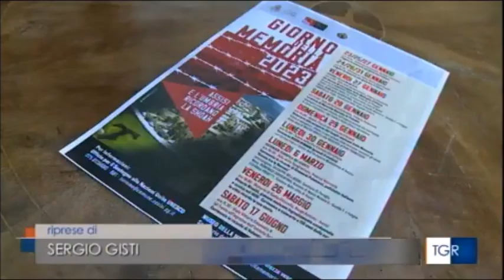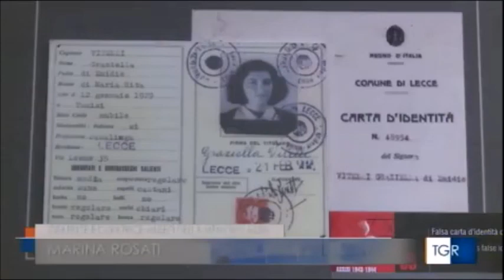Giorno della Memoria, ad Assisi interviene il sottosegretario Prisco. Intervista prefetto di Perugia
Fonte: RAI3 TGR Umbria